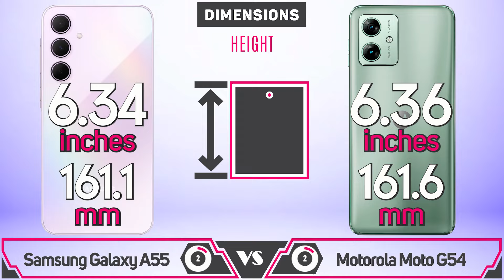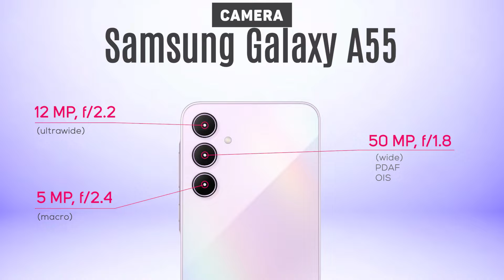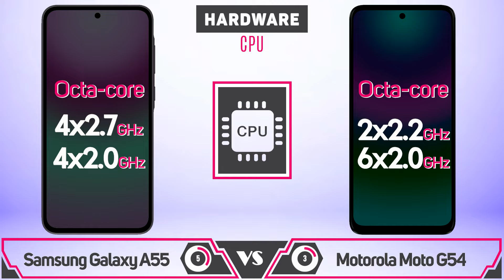Samsung Galaxy A55 vs Motorola Moto G54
Hello, dear viewers! Welcome to Episode № 170 of "Comparison," where we pit Samsung Galaxy A55 against Motorola Moto G54. We have an exciting lineup of comparisons for you today, so let's dive right in.

In this video, we'll be delving into the following aspects:

Technical Specifications: We'll be comparing processors, RAM, ROM, display resolution, size, battery capacity, and other essential technical parameters.

Cameras: We'll explore camera resolutions and capabilities, focusing on both main and front-facing cameras, as well as any unique features and optical enhancements they offer.

Operating System: We'll examine the versions of the operating system used in both devices and highlight the distinctive features each OS brings to the table.

Additional Features: Discover various extra features, including fingerprint scanners, network support, memory card slots, and more.

Price and Availability: Compare the costs and availability of these devices in your region.

Don't miss out on the latest video about Motorola Moto G54 in India.

Thank you for your support and love from the Gadget Recap team!

About Us: Gadget Recap is your go-to YouTube channel for Gadget Recap and comparison videos.

Comparison. Samsung Galaxy A55 vs Motorola Moto G54. Differences and Full Specifications

Artist:
Know Myself - Patrick Patrikios

Samsung Galaxy A55 vs Motorola Moto G54 comparison
Samsung Galaxy A55 vs Motorola Moto G54 camera test
Samsung Galaxy A55 vs Motorola Moto G54 speed test
Samsung Galaxy A55 vs Motorola Moto G54 pubg test
Samsung Galaxy A55 vs Motorola Moto G54 gaming test
Samsung Galaxy A55 vs Motorola Moto G54 battery test
Samsung Galaxy A55 vs Motorola Moto G54 battery drain test
Samsung Galaxy A55 vs Motorola Moto G54 charging test
Samsung Galaxy A55 vs Motorola Moto G54 antutu benchmark
Samsung Galaxy A55 vs Motorola Moto G54 antutu test
Samsung Galaxy A55 vs Motorola Moto G54 durability test
Samsung Galaxy A55 vs Motorola Moto G54 waterproof test